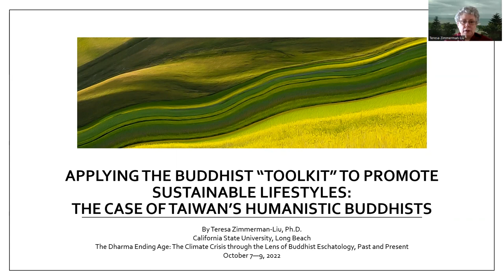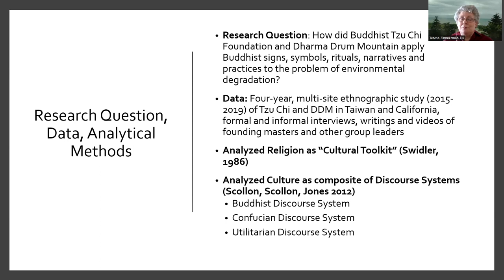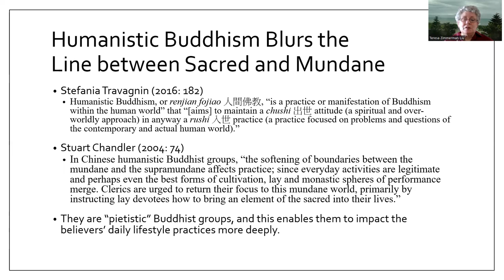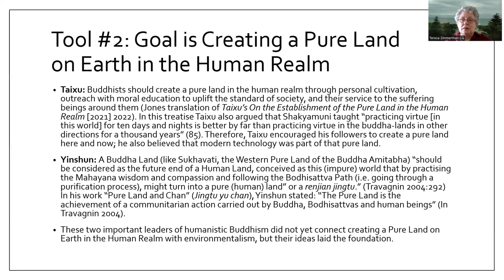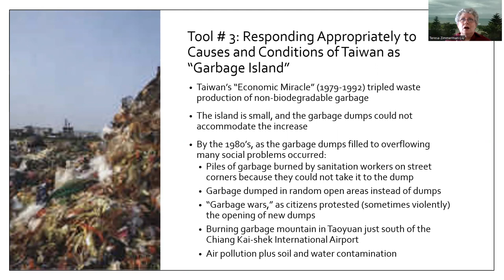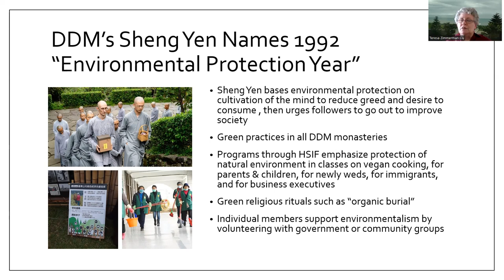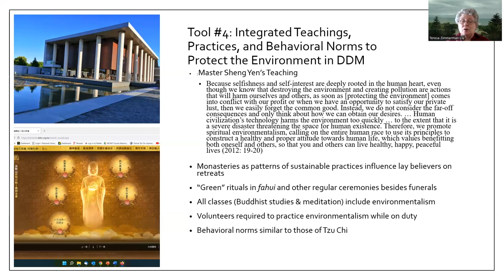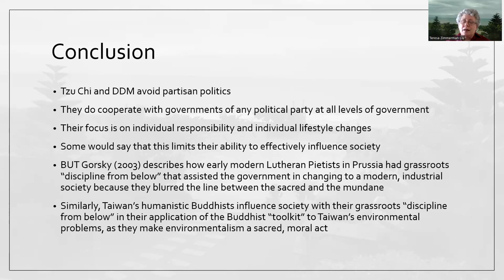"Applying the Buddhist “Toolkit” to Promote Sustainable Lifestyles", Teresa Zimmerman-Liu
"Applying the Buddhist “Toolkit” to Promote Sustainable Lifestyles: The Case of Taiwan’s Humanistic Buddhists", presented by Teresa Zimmerman-Liu at The Dharma-Ending Age: The Climate Crisis through the Lens of Buddhist Eschatology, Past and Present Conference. October 8, 2022.